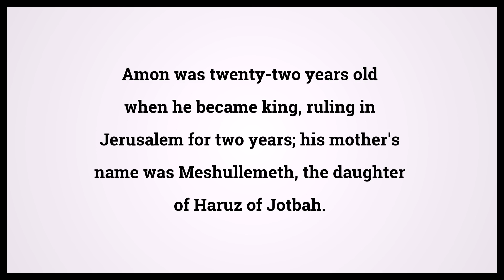Holy Bible Second Book Of Kings 21:19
Video shows Holy Bible Second Book Of Kings Chapter 21 Verse 19: Amon was twenty-two years old when he became king, ruling in Jerusalem for two years; his mother's name was Meshullemeth, the daughter of Haruz of Jotbah. Powered by MaryTTS. Text taken from Bible in Basic Edition. Bible Second Book Of Kings 21:19